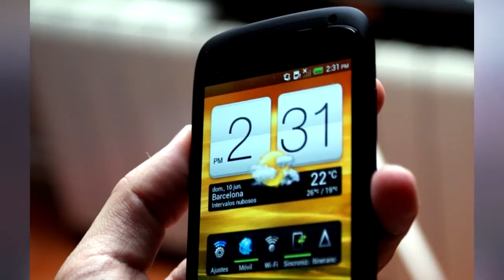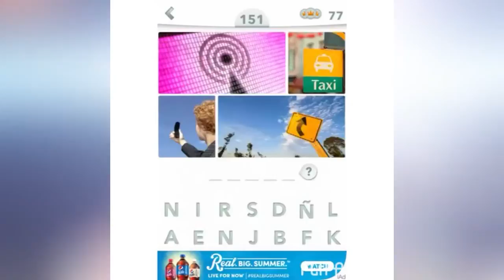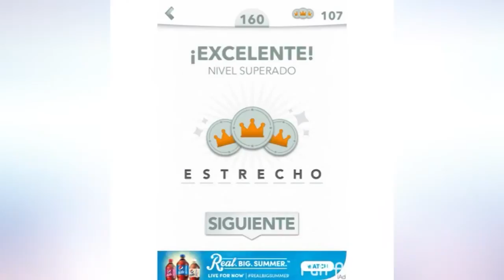Canción parodia juego a pensar by Ovandy Camilo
Juegos Mentales que te pondrán a pensar

**📌Nuevo REGALO para ti 🙌 un curso de YouTube GRATIS!!📌**
📣👉🏻👉🏻👉🏻👉🏻👉🏻👉🏻Este enlace te lleva directo mi COMUNIDAD donde está la información Nuevo REGALO para ti 🙌 👉🏼👉🏼 para ti.